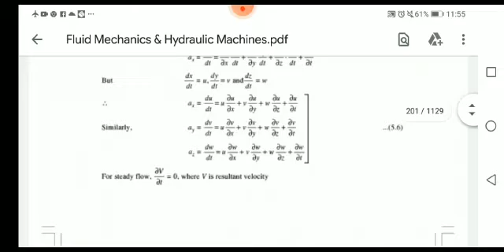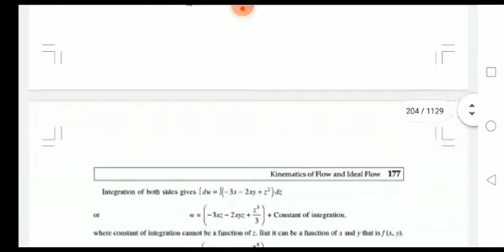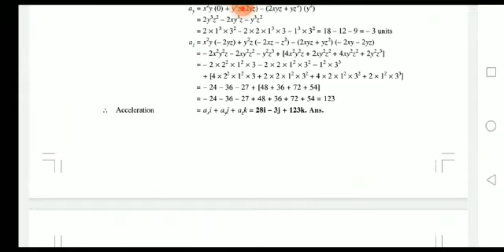Local Acceleration and Convective Acceleration | Fluid Mechanics & Hydraulic Machines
Find the velocity and acceleration of a fluid particles velocity components
Solved problem the velocity vector in a fluid flow.
Local acceleration
Expression
Derivative
Particles
Velocity
Find the velocity and acceleration